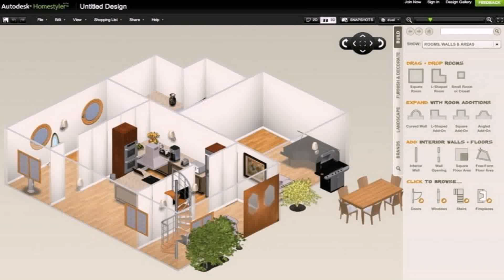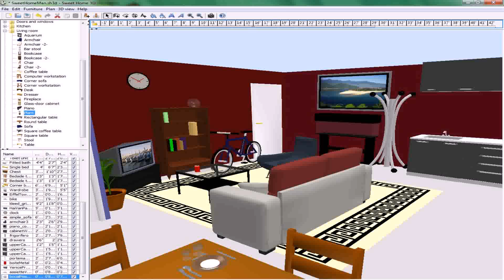Online Interior Design Of House - Gif Maker DaddyGif.com (see description)